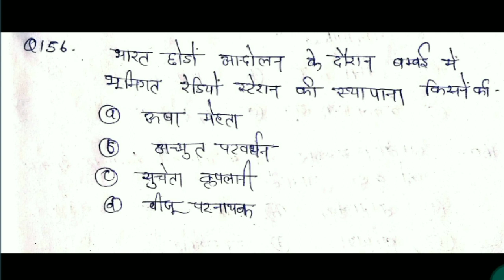BEO/National movement part 14